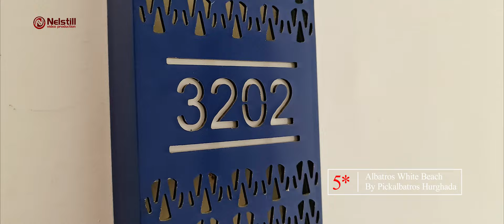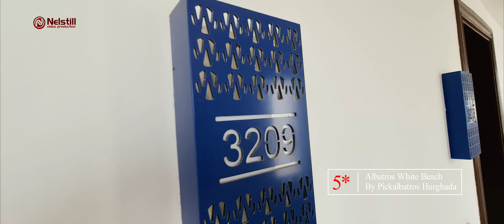Albatros White Beach By Pickalbatros ⭐⭐⭐⭐⭐ Top Hotels in Hurghada Egypt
Albatros White Beach By Pickalbatros 5-star
WE PRODUCE travel film presentation, graphics AE CS, advertising, film and editing, weddings, and news events.